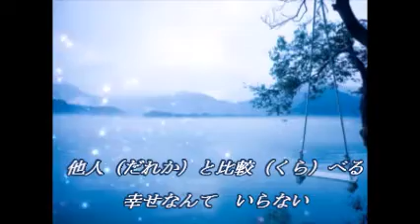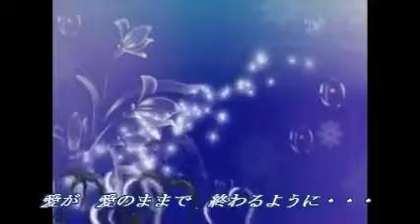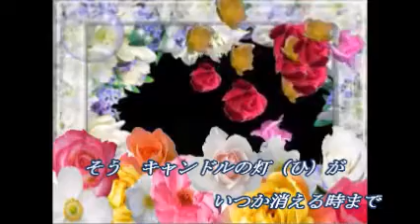【愛のままで】花岡優平 ギター演奏 Cover：渡辺幸子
２００８年　秋元順子さんで発表されましたが、その後作曲者ご本人によりギター演奏で発表されました。少し感じが違ってきます。歌ってみました。動画＝a1366a様よりお借りいたしました。ありがとうございました。今回二回目です。一回目＝ よろしくです。